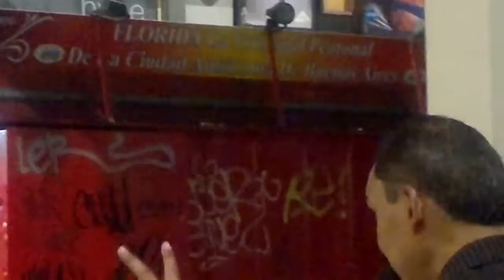"TANGO ARGENTINO EN LA NOCHE PORTEÑA DE BUENOS AIRES ARGENTINA POR OSCAR VALMONT" 3D. HD.